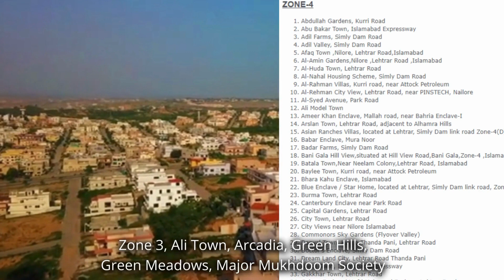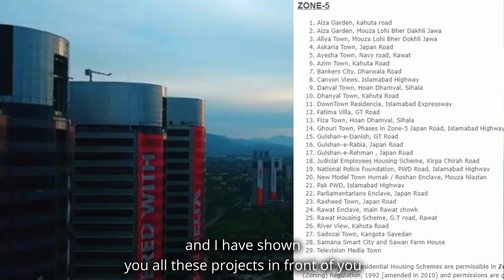Illegal Housing Projects CDA Issues Updated List of All Illegal Housing Societies in Islamabad 2023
In This video we will share Information About CDA Issues Updated List of All Illegal Housing Societies in Islamabad 2023, Illegal Housing Projects

Various sections of society have expressed concern over the presence of illegal housing societies, highlighting the significant risks they pose to individuals looking to invest in real estate in Islamabad.

With this updated data, potential buyers can now access reliable information, helping them make informed decisions and safeguard their investments.

Illegal housing societies in islamabad
societies in islamabad
housing societies in islamabad
housing societies
best housing society in islamabad
best housing projects
noc approved societies in islamabad
list of cda unapproved housing societies in islamabad
new housing society in islamabad
approved housing societies in islamabad
approved societies in islamabad
housing society website
cda approved societies in islamabad
new housing societies in islamabad 2023
islamabad cda
top 10 housing societies in islamabad
new housing scheme in islamabad
list of legal housing societies in islamabad
society in islamabad
blue world society islamabad
top 5 housing societies in islamabad
top society in islamabad
blue housing society islamabad
approved society in islamabad
capital smart city islamabad approved by cda
cheap housing society in islamabad
islamabad top societies
registered societies in islamabad
best housing project in islamabad
best housing society islamabad
islamabad cooperative society
islamabad housing cooperative society
upcoming housing societies in islamabad
islamabad cda approved housing schemes
blue world housing society islamabad
blue world city housing scheme islamabad
society islamabad
good housing societies in islamabad
capital smart city housing society islamabad